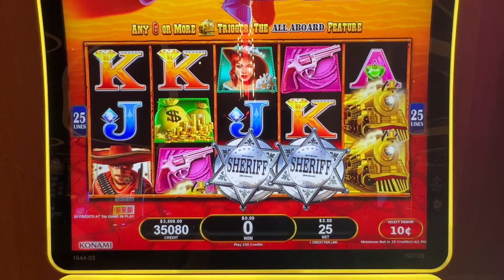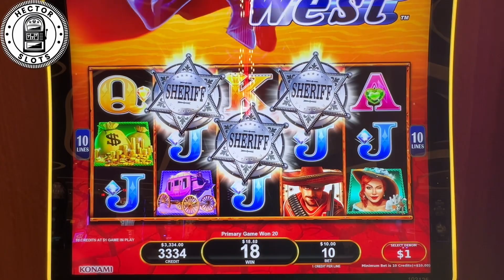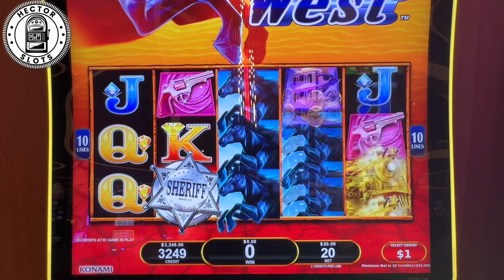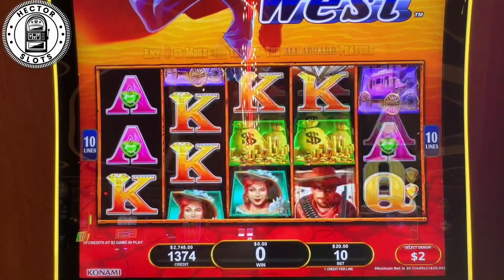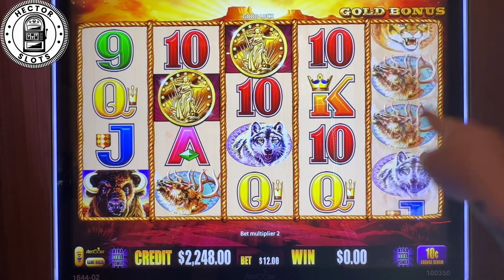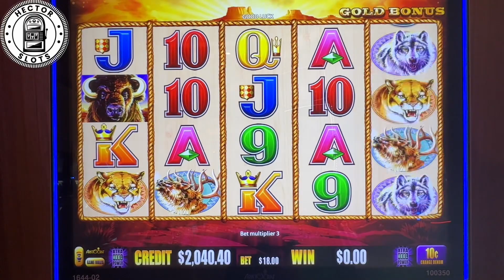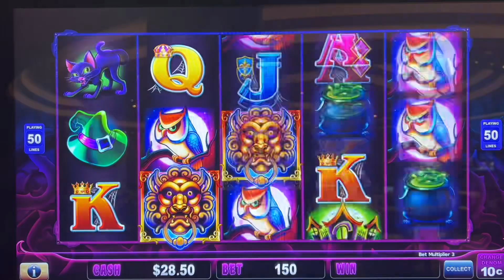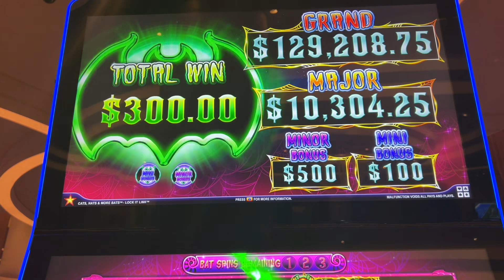Playing in the HIGH LIMIT ROOM at Resorts World in LAS VEGAS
Help me reach to 10k Subscribers on youtube and ill do a special $10,000 LIVE STEAM IN LAS VEGAS ill be doing 100 SPINS AT $100 BET OR 200 SPINS AT $50 BETS we will decide near getting to the date and ill let ya choose 😀 So please LIKE OR DISLIKE, SHARE, COMMENT its best way to support me and my channel and getting this video Trending on YOUTUBE